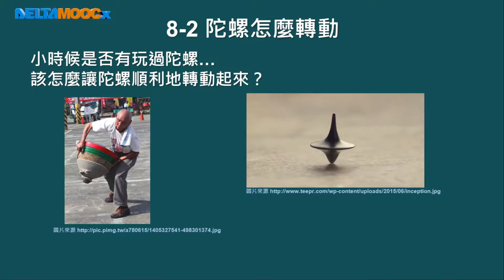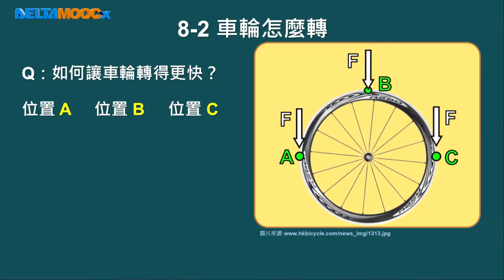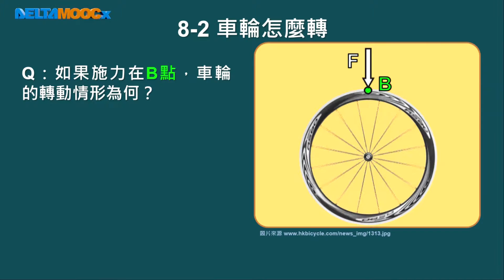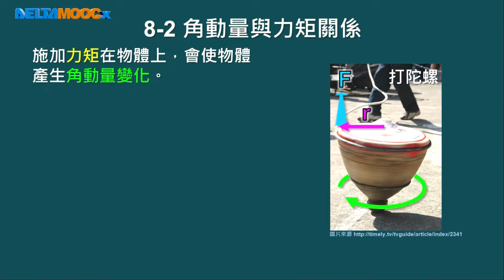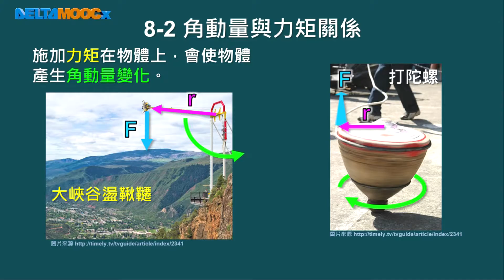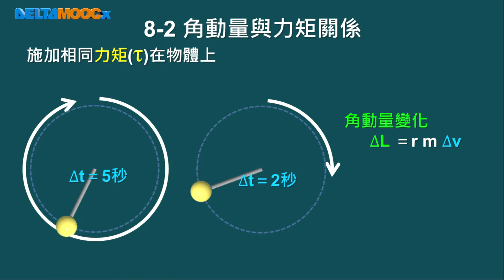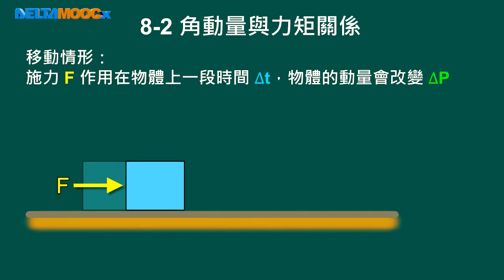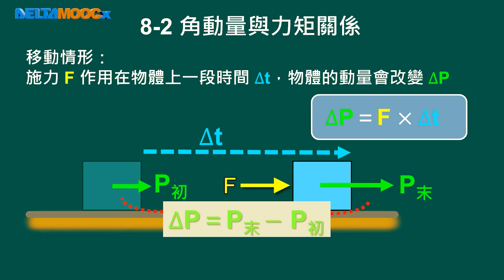高中物理_選修物理 II_3-1 動量與角動量_角動量與作用力矩間的關係-角動量與力矩的關係_謝孟揚